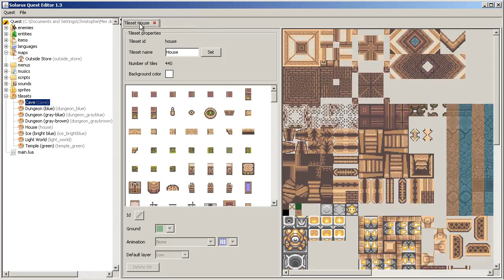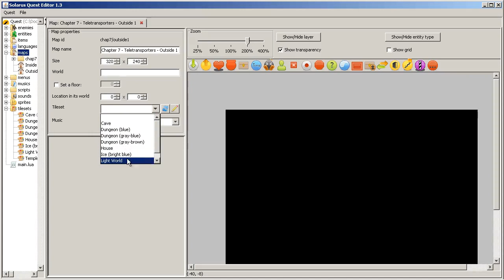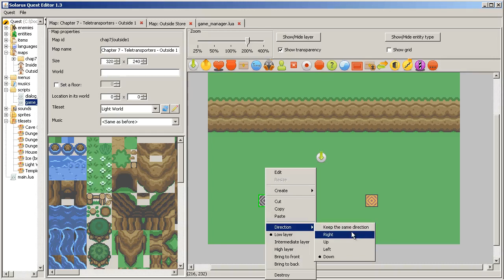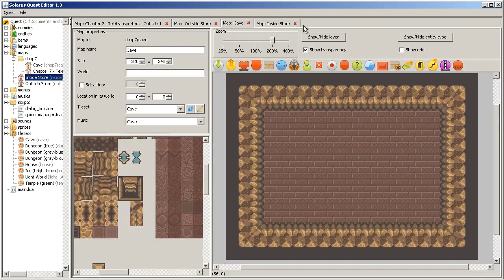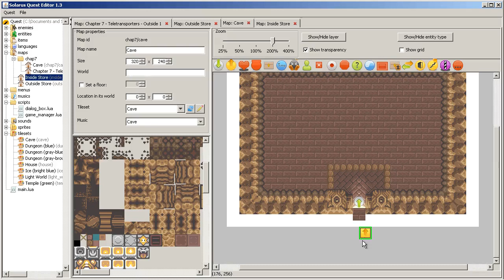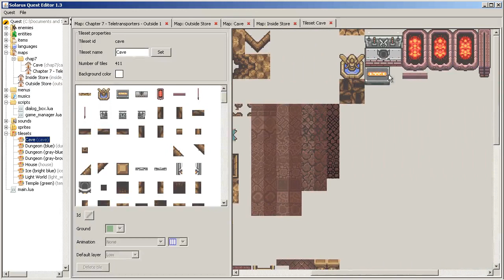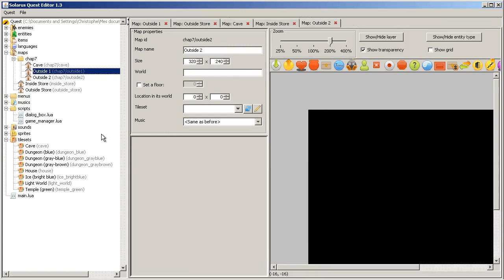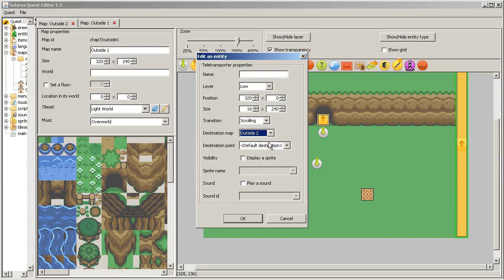Tutoriel : Créez votre jeu avec Solarus 1.3 - E7 : Téléportation !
Apprenez dans cet épisode comment utiliser les téléporteurs pour  envoyer le héros vers une autre point d'une autre map ou de la même map.

Deux sortes de téléportation sont abordées :
- Les téléporteurs qui envoient vers une entité de type destination.
- Les téléporteurs qui permettent de scroller entre deux maps adjacentes.